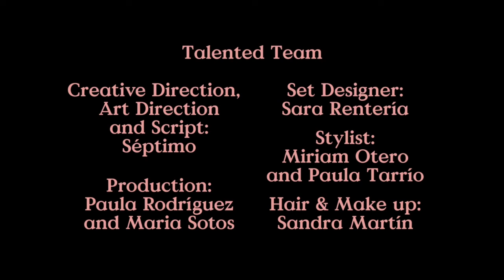Konga Music Agency - Fashion Film “Spring Summer 2022” by Little Talents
Este fashion film infantil de la marca Little Talents, transmite paz, felicidad y ganas de volver a ver la vida con los ojos de un niño. Las imágenes van acompañadas del tema “Connaissez vous le nom de ce garçon” de nuestro sello Superpitch Songs, un tema de pop francés al estilo de los 60 con voz femenina y guitarras eléctricas. ¡Muy retro “yeyé”!